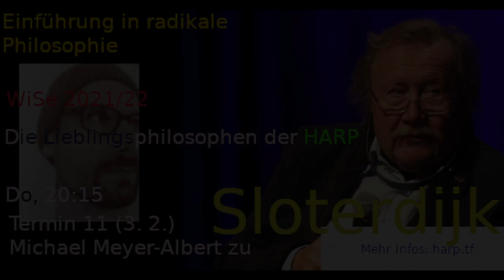Gespannte Sphären. Zum Werk Sloterdijks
Referent: Dr. Michael Meyer-Albert

Peter Sloterdijk ist einer der bedeutendsten Denker der Gegenwart. In der Tradition von Nietzsche vermischt sich bei ihm die Philosophie mit der Literatur, um durch die Prägnanz von Begriffen, Metaphern, Tönen und Argumenten immer wieder die Gegenwart im Horizont der Tradition auszuleuchten und die Umrisse einer Theorie der Zivilisiertheit aus den Ansätzen einer Theorie der existenzialistischen Immunologie anzudeuten. Der Vortrag versucht in einem Überblick über das Werk Sloterdijks die entscheidenden Gedanken und Einflüsse hervorzuheben.

Der Vortrag ist Teil der Reihe "Einführung in radikale Philosophie. Die Lieblingsphilosophen der HARP". Zum kompletten Programm

Michael Meyer-Albert: In einem Dorf in der Nähe von Hildesheim groß geworden, Philosophie, Literatur und Geschichte in Göttingen, Wien, Hildesheim studiert, 2017 in Berlin promoviert und seitdem in Leipzig lebend und tätig.